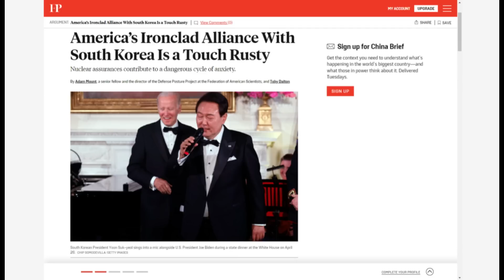美国与韩国的铁定联盟开始生锈；只有核武器才能威慑核武器？核保证助长了危险的焦虑循环 | 辛枫视线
六度世界store front 链接：